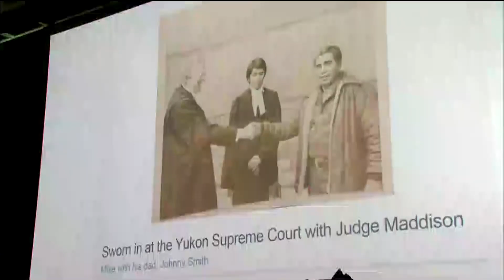Honouring late Chief Mike Smith | APTN News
Thursday the Assembly of First Nations took time to honor the late Chief Mike Smith at this year’s assembly.

Smith was a highly respected leader who continues to have a positive impact on many people.